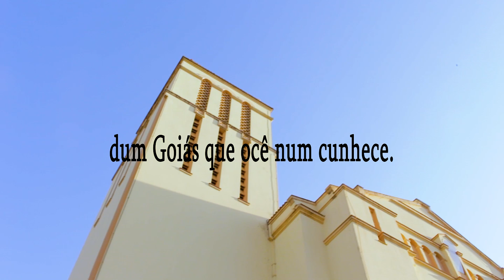TRAILER - Nós, Vós, Eis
Antony, Cláudio e Renato Sebastião são 3 grandes amigos que estão bem atrasados nos estudos, Tony 19, Cláudio 20 é Renato 26, ambos no terceiro ano do ensino medio.
  Tony sempre foi o mais inteligente, mas para nao deixar os amigos para trás preferiu repetir de ano algumas vezes, mas agora ele está querendo recuperar seu tempo perdido e concientizar seus amigos a pensarem no futuro.
 Claudio e filho de uma executiva, que nao se importa muito com ele, sempre fica deixado de lado e tem como fámilia apenas seus amigos.
  Renato e um cara criado na roça sem mãe, que veio para Anápolis para estudar mas tem medo de voltar pra fazenda e trabalhar com serviço braçal com o pai.
  Acompanhe esse sereado goiano 100% anapolino trazendo o que a de melhor na cidade de Anápolis, Goiânia é o interior do nosso maravilhoso estado de Goiás.
  Com Personagens pra la de expecial e muita comedia. venha conhecer Goías como eles. com atores Goianos.